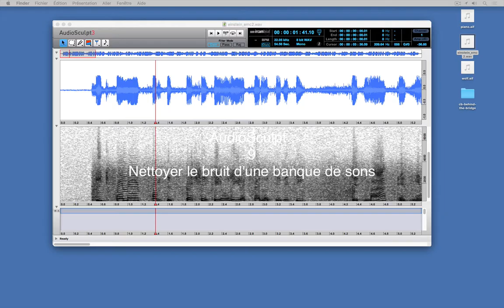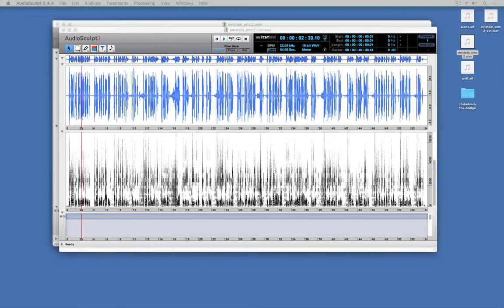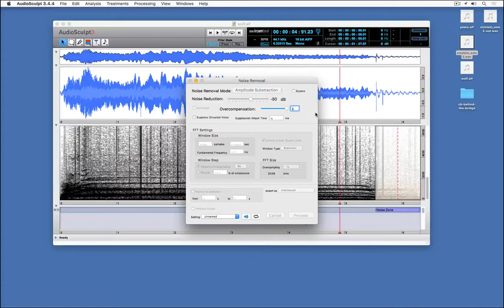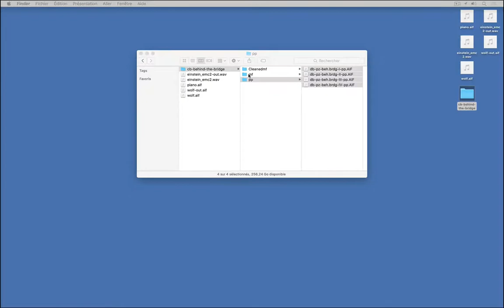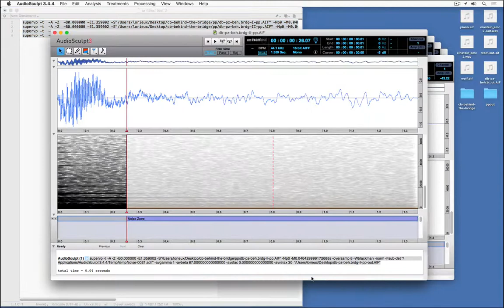AudioSculpt 9 : Nettoyer le bruit d'une banque de sons / Denoise a Sound Bank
Nettoyer le bruit d'une banque de sons / Denoise a Sound Bank

Sous-titres en anglais disponible / Available subtitles: english.

Apprenez à maîtriser AudioSculpt et réalisez les traitements de base du logiciel. Rendez-vous tous les quinze jours pour la mise en ligne d'un nouveau tutoriel !